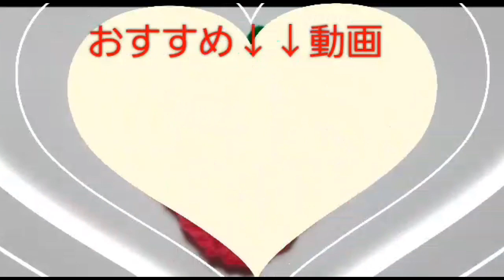Parrot ANAFI 【№28】種差海岸① スラロームに挑戦。 I am enjoying drone with my husband and two.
I am enjoying drone with my husband and two.

 my Channel .
Good button if you do
not mind pleaseThank you

●いろいろなところに出かけてドローンとばしています。
今回は１０８０p.30fps　です。

※飛行区域確認済みです。高度１５０ｍ以下で飛行しています。